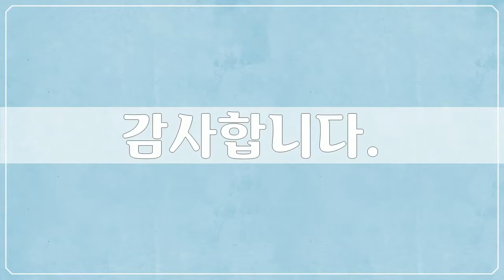길 고양이, A Stray Cats, 50장 길고양이 사진, 남태영 작가, 공유마당